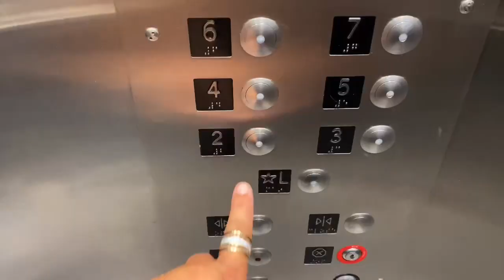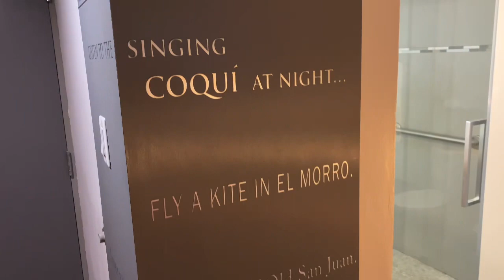Puerto Rico Vacation 2022|TRYP HOTEL TOUR PUERTO RICO🇵🇷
Puerto Rico Vacation 2022 tryp hotel isla verde room and hotel tour